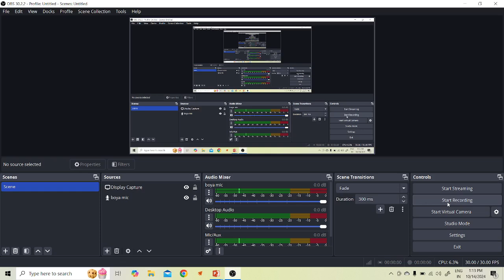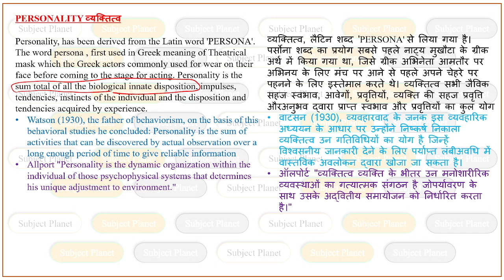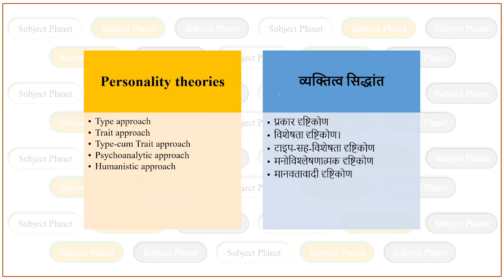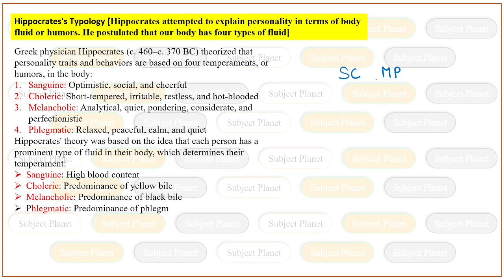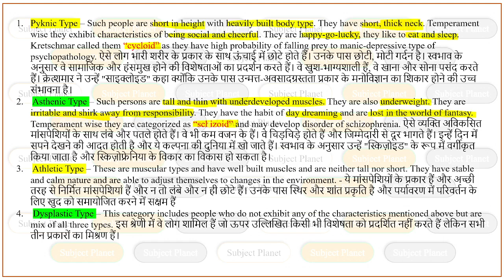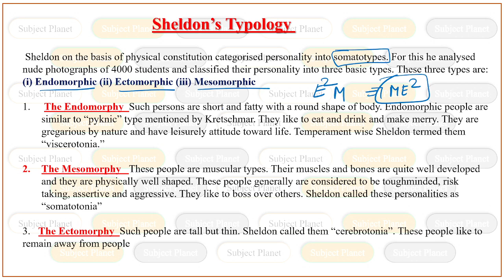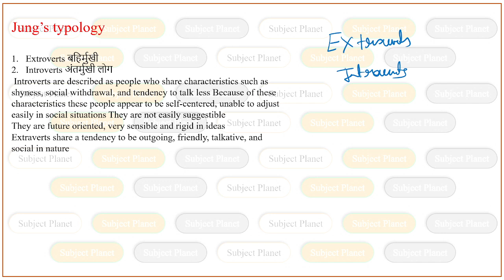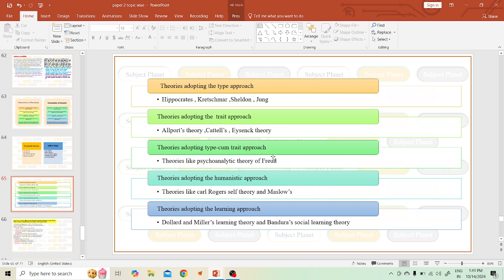PERSONALITY AND THEORIES || UGC NET PAPER 2 EDUCATION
Type approach
Trait approach
Type-cum Trait approach
Psychoanalytic approach
Humanistic approach